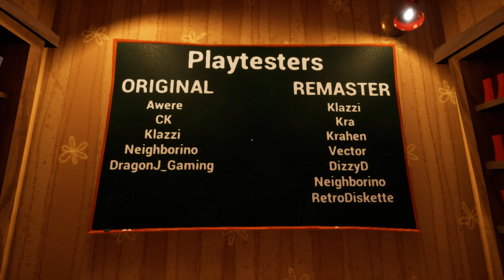HELLO NEIGHBOR MOD KIT - ANOTHER GENERIC HN MOD: REMASTERED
Mod from ThatGravelGuy98

1. QIWI: MINI SALO